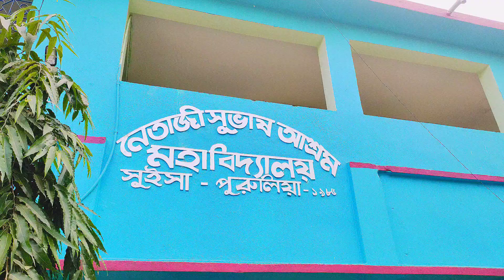Saraswati Puja 2023।।সরস্বতী পুজা ২০২৩।।Netaji Subhas Ashram Mahavidyalaya।।festival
এবারে 2023 সালের সরস্বতী পূজার ভিডিও। খুব সুন্দর অভিজ্ঞতা। সমস্ত কৃতিত্ব আমাদের কলেজের ছেলে মেয়েদের। সম্পূর্ন উদ্যোগ ও পরিকল্পনা তাদেরই। তাদেরকে কলেজের পক্ষ থেকে অভিনন্দন ও শুভেচ্ছা জানাই।